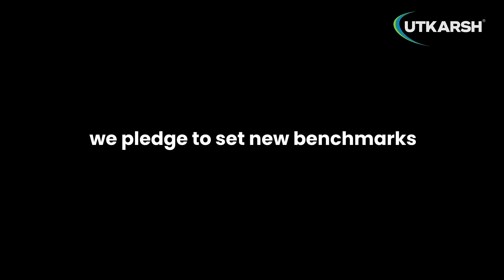Setting new benchmarks with SameOldReliability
2024 is a year dedicated to setting new benchmarks while remaining rooted in our legacy of trust and excellence. This year is about redefining standards, ensuring safety at every step, and making relentless strides toward progress. SameOldReliability isn't just a commitment; it's an integral part of who we are.